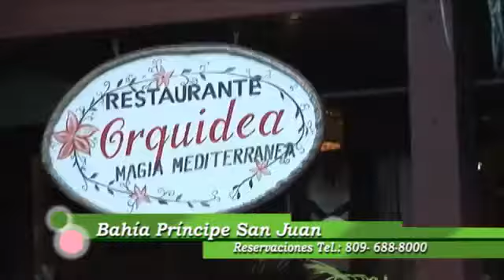CONOCIENDO EL HOTEL BAHÍA PRÍNCIPE SAN JUAN UN POQUITO DE MI PAIS